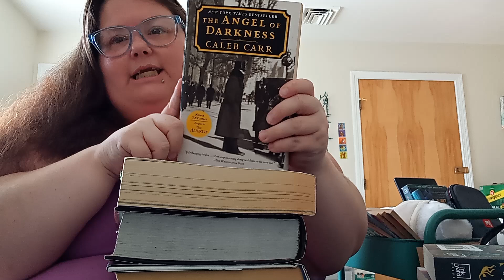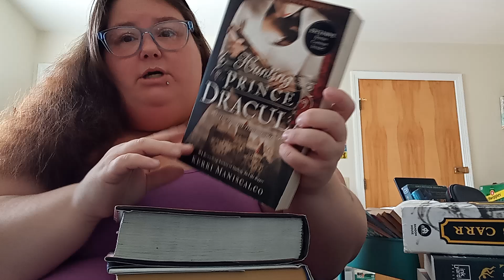November TBR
I might just finish my goodreads challenge early but I still may read in December.

Amazon Wishlist